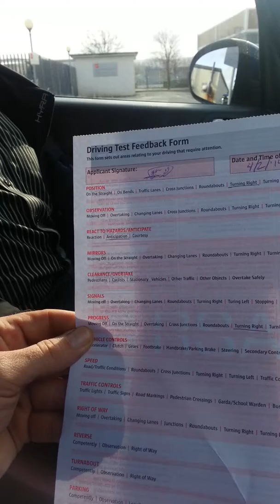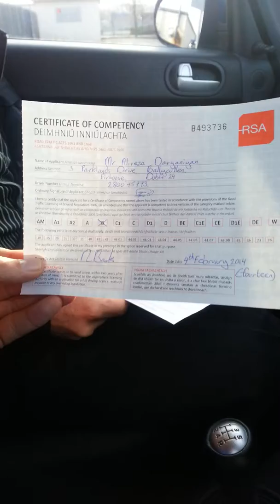Ali passing his test in Tallaght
Hear what Ali thought of the lessons and his opinion seconds after passing his driving test in Tallaght